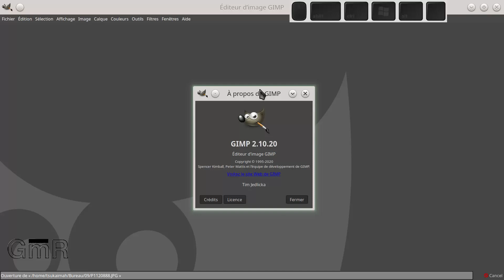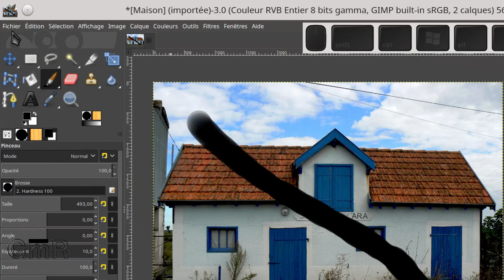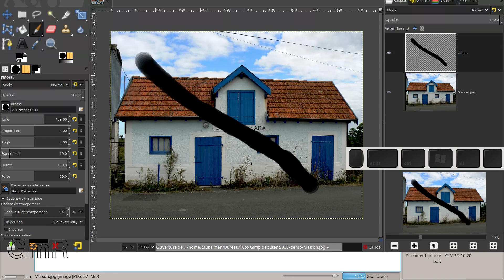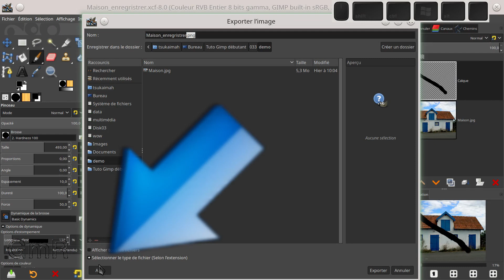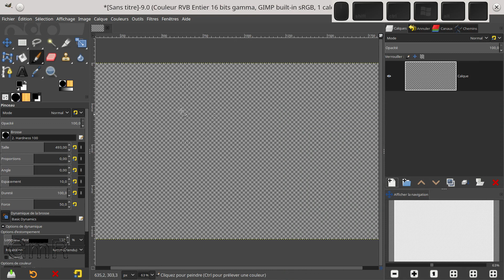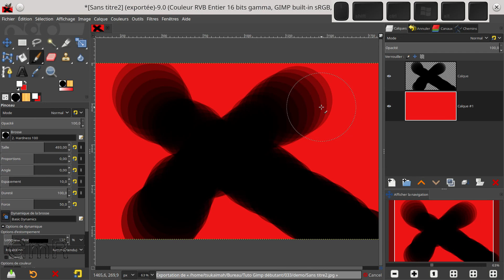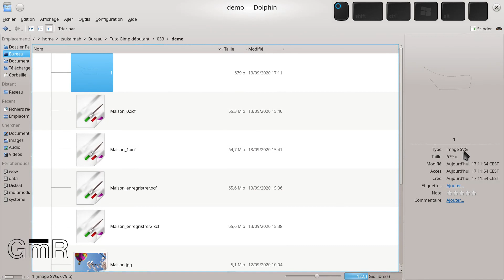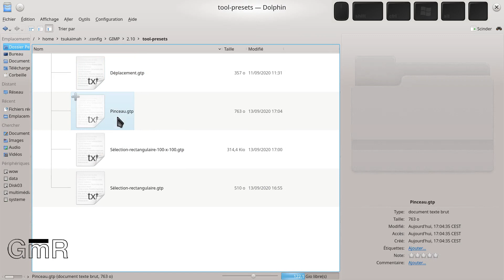Tuto Gimp 2 10 20 pour débutant – 033 – enregistrer / exporter / sauvegarder?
Aujourd’hui nous allons voir la différence entre l’enregistrement, l’exportation et la sauvegarde dans Gimp. Il y a de nombreux endroits et format de fichiers. Je vous propose d’en faire le tour et d’en comprendre les différences.

_*Sommaire*_
00:00 Présentation
01:08 Quelles différences entre enregistrer / exporter / sauvegarder?
04:12 Enregistrer
14:35 Exporter
33:56 Sauvegarder

Méfiez-vous des copies !

*Musique(s)
Bibliothèque Youtube : Firefly
*Illustation(s)